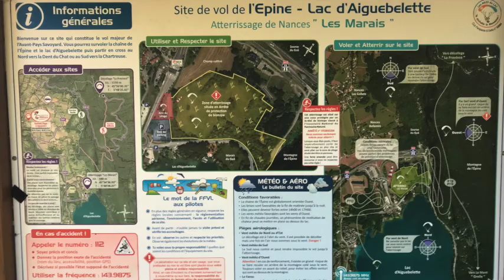Parapente Aiguebelette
Découverte du site d'aiguebelette avec Constance... son premier vol en dehors du bocal !